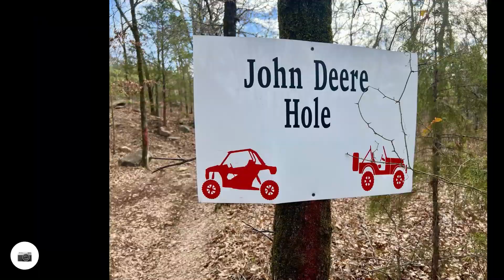12 28 2022 TWIN MOUNTAINS